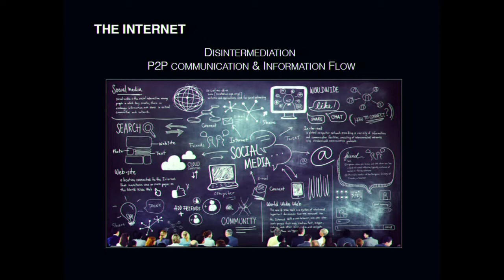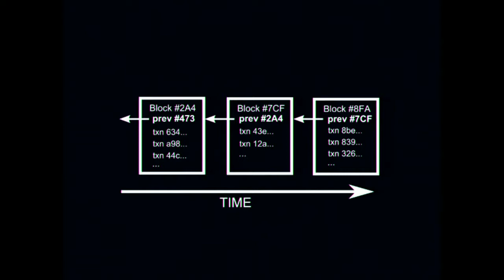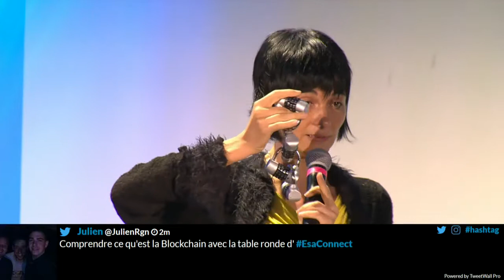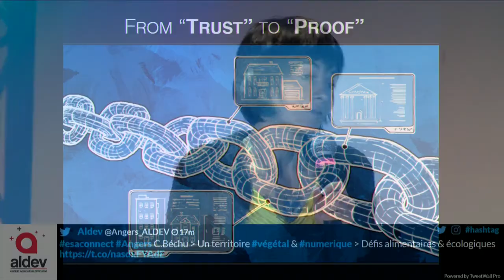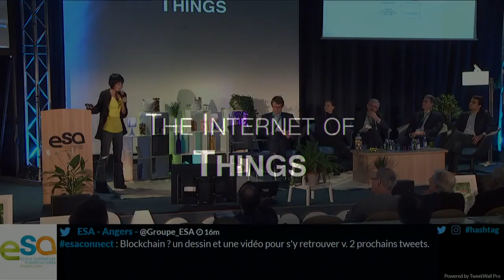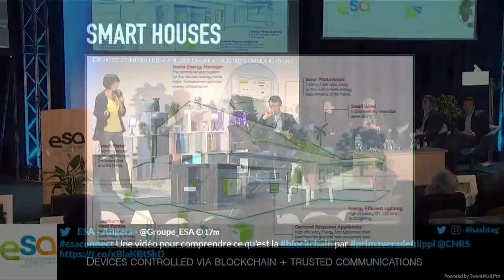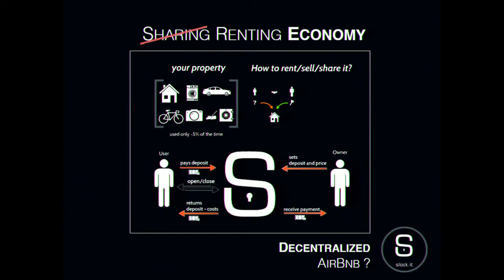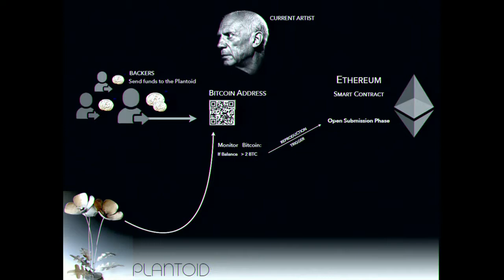Esaconnect 2016 - Primavera De Filippi / Blockchain : vers une désintermédiation de la confiance ?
La blockchain est une technologie fondée sur un réseau pair-à-pair qui élimine le besoin de confiance. Cette technologie permet donc le développement de nouvelles structures d’organisations qui éliminent la figure de l’intermédiaire, et qui permettent à des individus de
se coordonner de façon décentralisée. D’un point de vue juridique, cependant, étant donné le manque d’une autorité centrale, la blockchain soulève des problématiques essentielles en termes de régulation et de responsabilité.

Primavera DE FILIPPI
Chercheuse rattachée au CERSA (Centre d’Études et de Recherche en Sciences Administratives et Politiques), une unité mixte du CNRS et de l’Université Paris II. Chercheuse associée au Berkman Center for Internet & Society à l’Université d’Harvard. Primavera DE FILIPPI analyse les implications juridiques des technologies “blockchain”, telles que Bitcoin, Ethereum, etc. Primavera est aussi la co-fondatrice de Backfeed, un système de gouvernance décentralisé pour les applications blockchain. Primavera a obtenu son doctorat à l’Institut Universitaire Européen de Florence. Elle est aujourd’hui membre du Global Future Council on Blockchain Technologies au Forum Économique Mondial, ainsi que la fondatrice des groupes de travail sur la neutralité du net, la responsabilité des plateformes et les technologies blockchain au sein du Forum International pour la Gouvernance d’Internet (IGF).